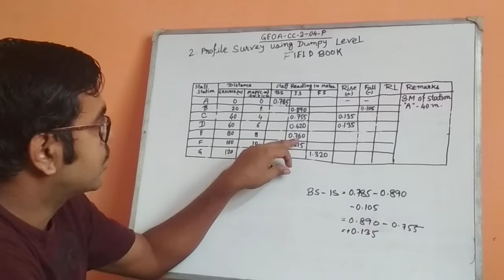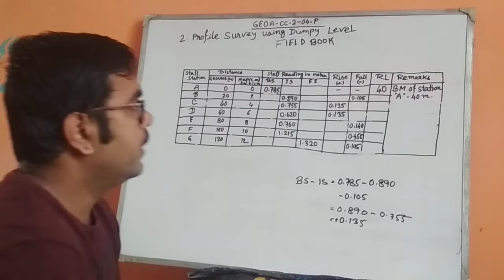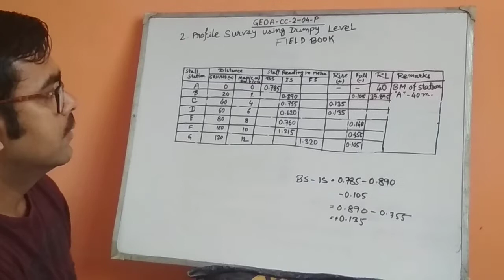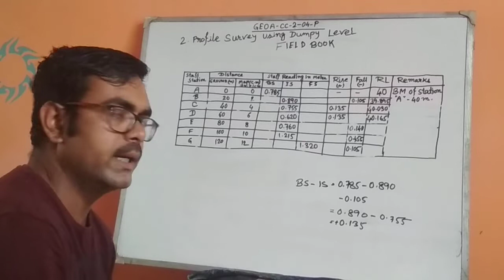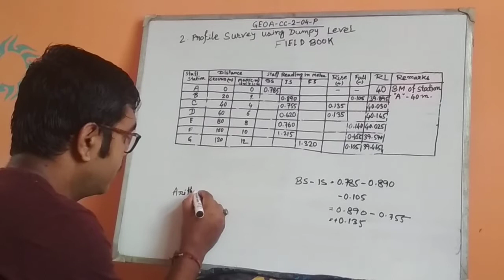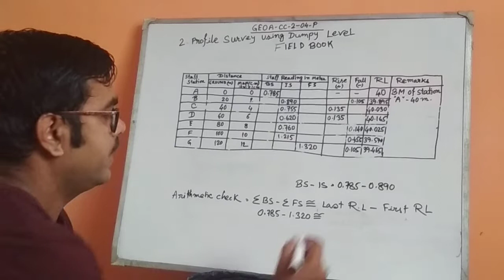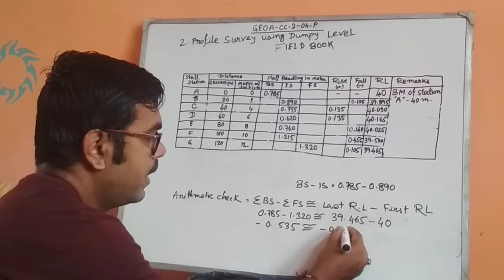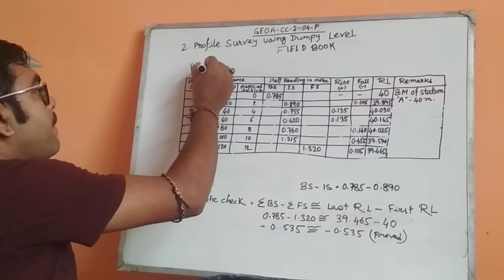Dumpy Level (Part 2 of 2) : Sem 2 : Geography Hons. : Debasish Sir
In this video, Debasish Sir of Geography Dept. illustrates Dumpy level. This is the last part of two part series on this topic, which is essential this year for Sem 2 of Geography Hons. admitted under C.U. Mr. Debasish Bera is associated with Sonarpur Mahavidyalaya.